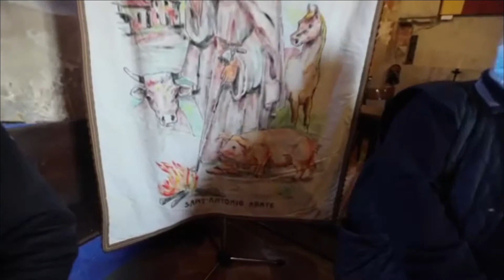Festa di Sant'Antonio Abate 2021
In una Festa di Sant'Antonio senza Falò, senza Benedizione degli Animali, senza Gente, in piena Emergenza Sanitaria da Covid 19, gli Amici di Cascina Linterno accendono alcuni lumini per ricordare i propri defunti e i 27 anni di attività...   Durante l'Evento, Andrea Cherchi, intervista Angelo e Gianni Bianchi, viene così prodotto un filmato ricco di curiosità, aneddoti e storia...